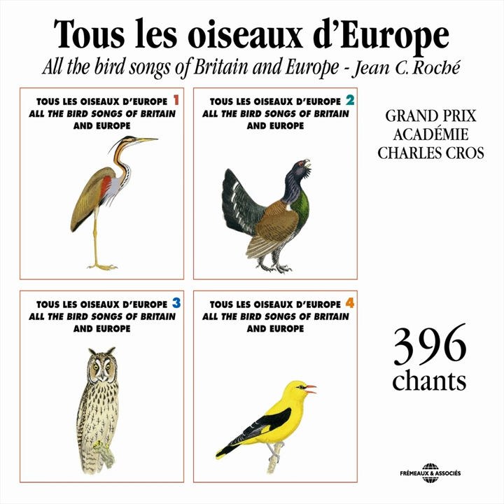Chouette Effraie (Barn Owl)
Chouette Effraie (Barn Owl) · Frémeaux Nature · Frémeaux Nature